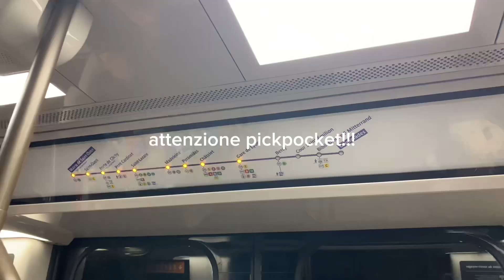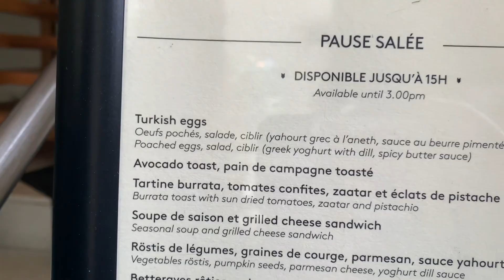Vichy Vlog 2 🇫🇷❤️